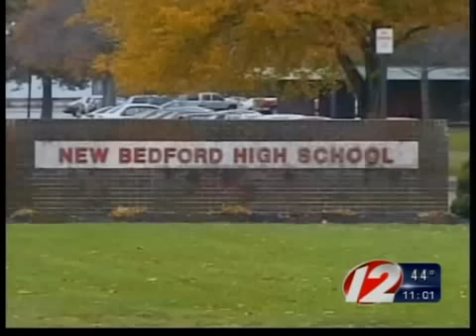Middletown kidnap and rape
Suspect in Middletown kidnapping and rape faces a judge.